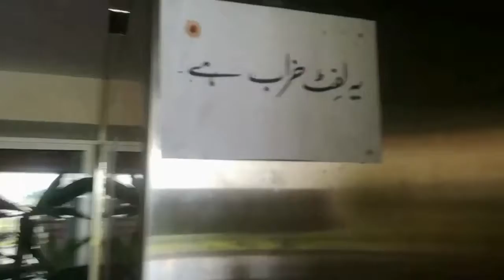We Want Oxygen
This vlog is base on Oxygen...
ic k elawa bhi bht kuch hai.. video dkho aur comment main btao... mistakes bhi btaao taa k video main aur behtri laun...love you all